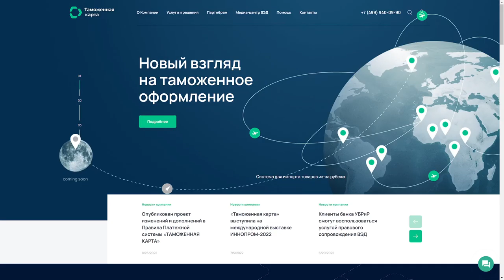CUSTOMS CARD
a Stunner web design work by PINKMAN from Russia was awarded the Orpetron Web Design Appreciation certification on Oct 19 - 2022. Congratulations🎊
Pay customs duties and fees in 24 hours, submit customs declaration online to all Russian customs authorities, and ensures additional verification of fulfillment of obligations